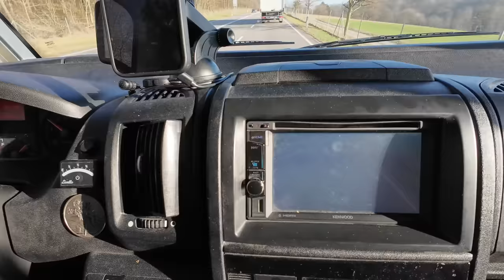Moderne Technik bringt Sicherheit unterwegs - Nr. 296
Endlich haben wir die Daueranzeige für die Rückfahrkamera, ohne dass die Ansicht auf die Navigation beeinträchtigt ist.
Gleichzeitig haben wir uns zwei seitliche Kameras einbauen lassen, die sich sehr gut als zweiten - digitalen - Außenspiegel einsetzen lassen.
Eine erhebliche Sicherheit, wenn die Sonne im Spiegel blendet, oder die Straße schlecht einsehbar ist.

Eingebaut wurde alles von der Firma Caratec GmbH